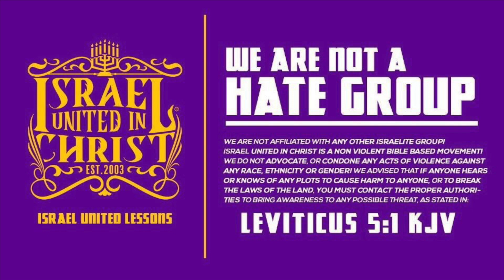IUIC | Greek Oppression Is Still Present! Don't Be Simple!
Featuring: Officer Uriah (10) & Officer (20) Zephaniah

The Bible has the Solution to Our People’s Problems.
Primary Contact Person: Deacon Isaac
Secondary Contact Person: Captain Lemuel